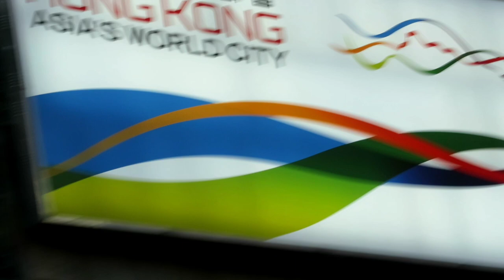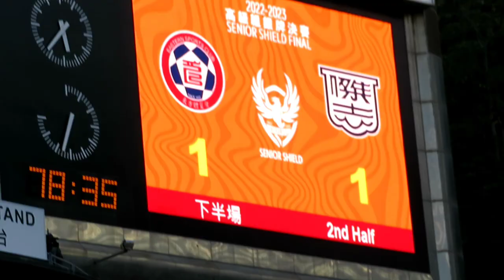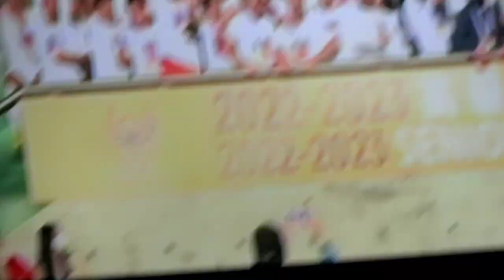銀牌決賽 傑志 vs 東方 1:1 Kit Chee Final Won Championship十二贏波 心懷傑志 2023 初一 入波HK cup football live highlights